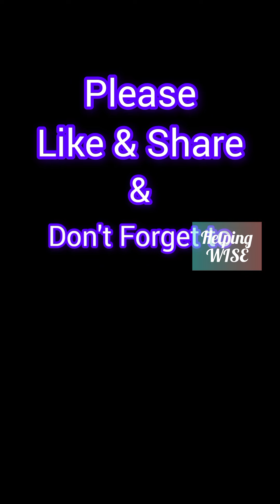What European Girls Think About Women Rights In Islam After Reading Quran | قرآن میں عورتوں کے حقوق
On the one hand،a notorious propaganda in the Politically dramatized western Media against the Women Rights in Islam is on its way , a deadly oppressive violence in the name of self-defence is being committed by Israel on the other. Meanwhile, in the favour of Islam , an other silent positive revolution has been noticed by social media activists in the European and Western World. This video is one of them.See how this beautiful girl is shoked by the verses of Surah An-Nisa that speak about women rights in Islam.Indeed , Quran is the word of God - Allah,The Almighty.

Helping Wise is a video platform for Truth Seekers.
Jesus Pbuh said : "Seeking the truth and truth will free you."

قرآن اور مغربی دنیا
اسلام میں عورت کے حقوق
غیر مسلم لڑکی قرآن پاک پڑھتے ہوئے
اسلام دنیا میں تیزی سے پھیلتا ہوا مذہب ہے
غیر مسلم لڑکی قرآن پاک پڑھ کر رونے لگی